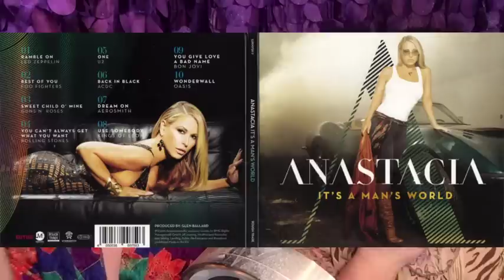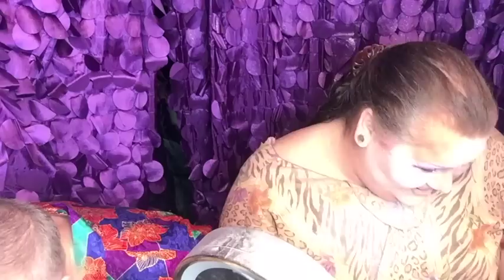Get Made up WIth Misty: Amanda Austin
Please enjoy this BackstagePASS into the Makeup room as AmandaAustin